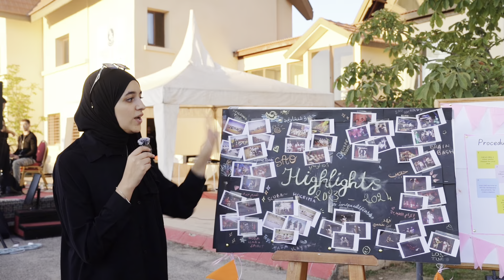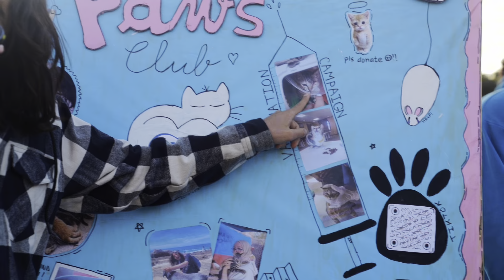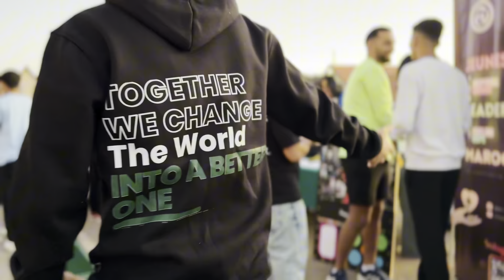AL AKHAWAYN UNIVERSITY CLUBS FAIR 2024